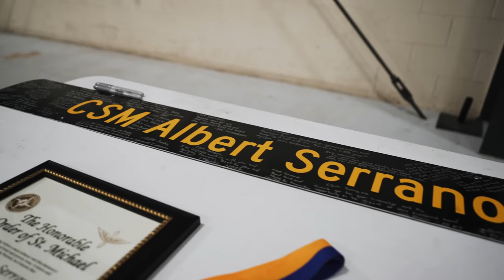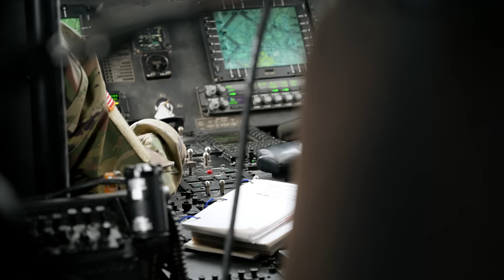Ep. 11: Final Flight | Retired Sergeant Major Albert Serrano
Meet Your Army:
Ep 11: Final Flight

Command Sgt. Maj. Albert Serrano shares his journey in the US Army through the years. After 30 years of dedicated service, CSM Serrano finished serving in the Army as the Acting Division Command Sgt. Maj. for the 1st Infantry Division at Ft. Riley, Kansas.